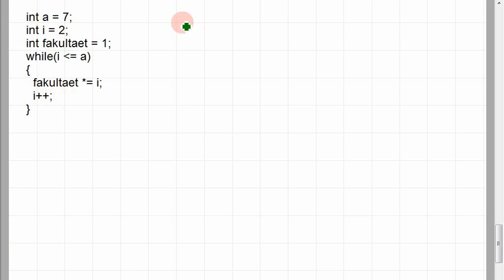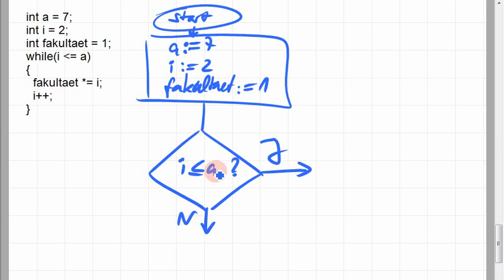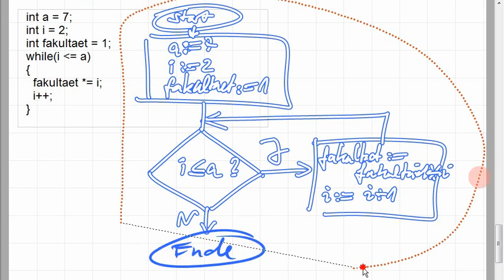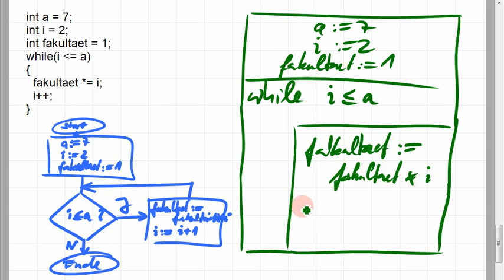02D.7 Fakultät berechnen; Flussdiagramm und Struktogramm